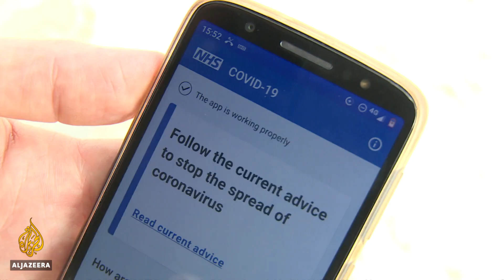UK contact-tracing phone app against coronavirus to miss deadline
The UK health secretary's deadline to roll out a mobile phone app to trace and contact possible coronavirus infections has been delayed.
Prime Minister Boris Johnson promised to have a COVID-19 tracing system by June 1 in order to get businesses and schools going again.
The app is being tested on the Isle of Wight where the local MP says the system will still be good enough.

Al Jazeera’s Jonah Hull reports from Isle of Wight, UK.